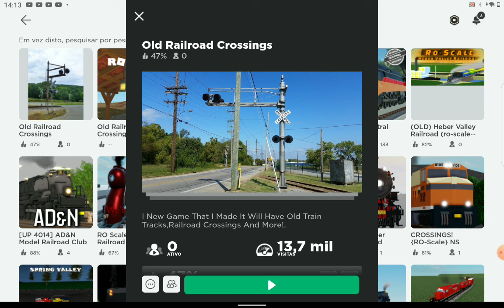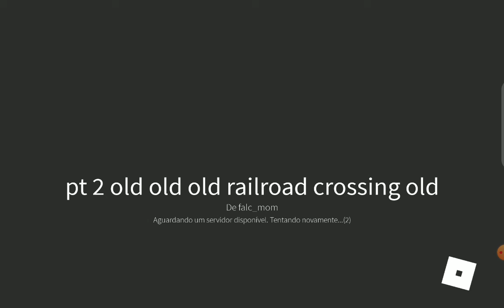old Railroad crossings